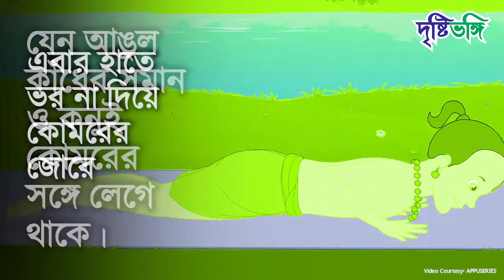বাড়িতেই করুন যোগাভ্যাস - আজকের আসন ভুজঙ্গাসন | Drishtibhongi | দৃষ্টিভঙ্গি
Cinematic Documentary Background Music Credit: AShamaluevMusic